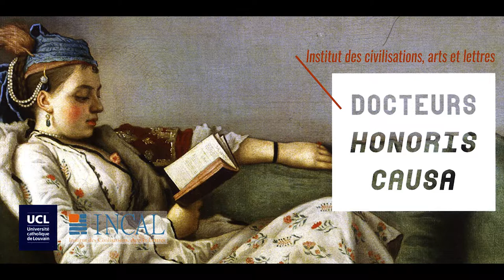Histoire et fiction : entre dialogues et malentendus, première table ronde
Dans le cadre des Docteurs Honoris Causa de l'Institut.